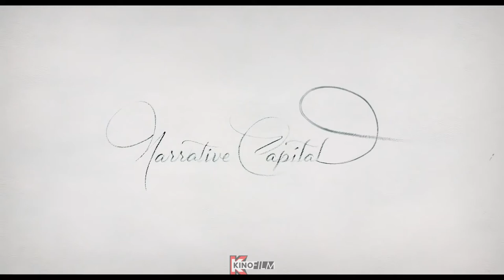Three Christs (2020) Official Trailer | Drama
Three Christs follows Dr. Alan Stone who is treating three paranoid schizophrenic patients at the Ypsilanti State Hospital in Michigan, each of whom believed they were Jesus Christ. What transpires is both comic and deeply moving.

▶ Director: Jon Avnet

▶ Writers: Milton Rokeach (based on the book "The Three Christs of Ypsilanti" by), Eric Nazarian

▶ Stars: Richard Gere, Peter Dinklage, Walton Goggins